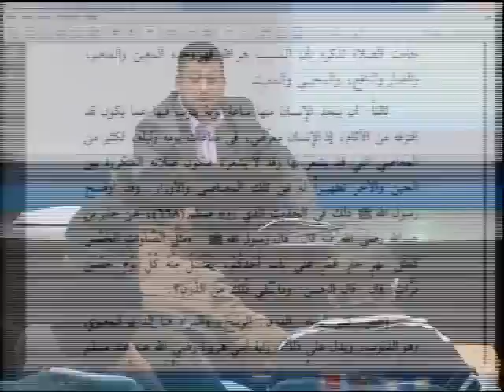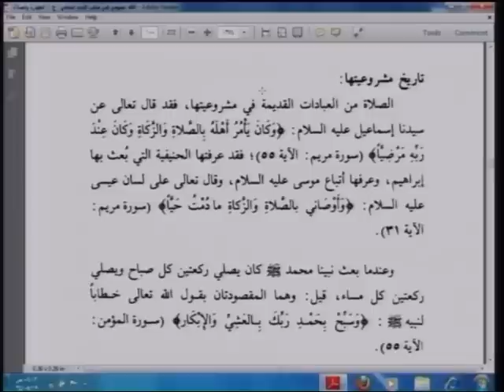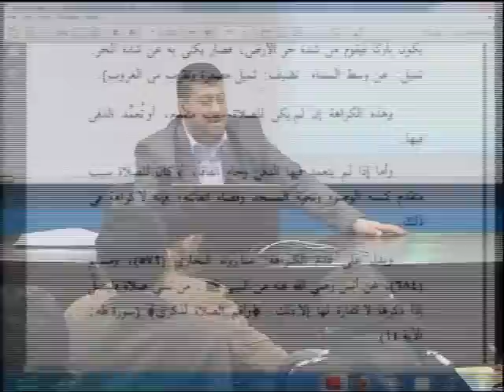دراسات في الفقه: الصلاة ـ 1 [المحاضرة 13/23]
اسم المساق:  دراسات في الفقه
اسم المحاضر: د. صلاح فرج
الكلية: الشريعة والقانون
القسم: الشريعة الإسلامية
وصف المساق :
يدرس المساق: معنى الفقه ، الأدوار التي مر بها ، الطهارة وأقسام المياه والسواك ، الوضوء ونواقضه ، الغسل ، المسح على الخفين ، التيمم ومبطلاته، الحيض والنفاس والاستحاضة ، بالإضافة إلى مباحث الصلاة ومنها صلاة الجمعة والكسوف والخسوف والاستسقاء والخوف والجنابة والجنازة ، ومباحث الزكاة والصيام والحج ، والمعاملات وتتناول المال ، الملك وأسبابه ، الشفعة ، العقد ، أركانه وشروطه وبيان بعض العقود : البيع ، الكفالة ، الشركة ، المضاربة ، الصلح والإبراء ، الرهن ، الإيجار ، الزراعة والمساقاة .